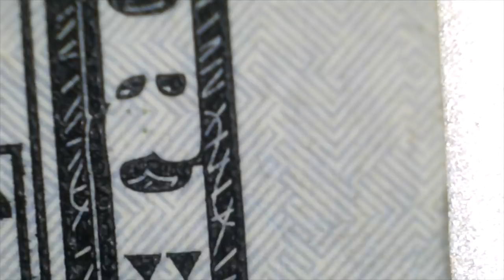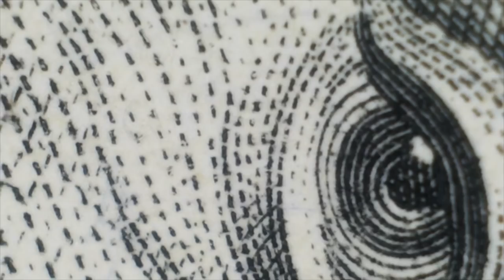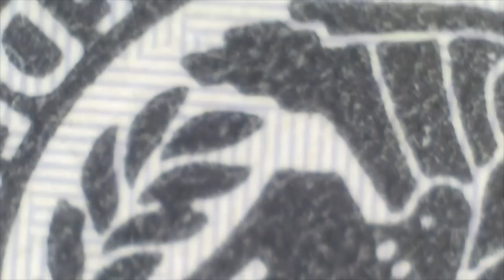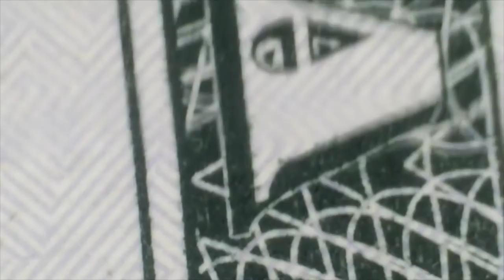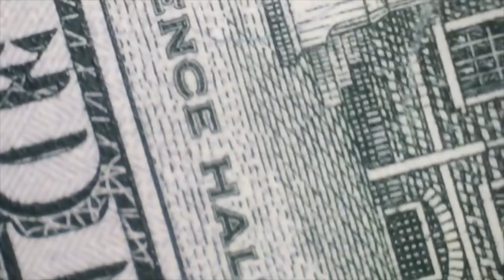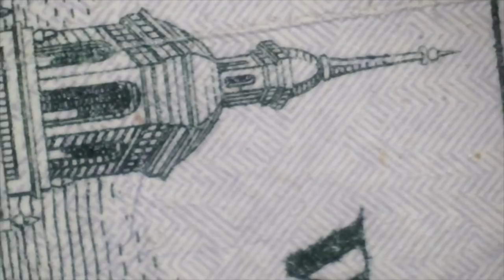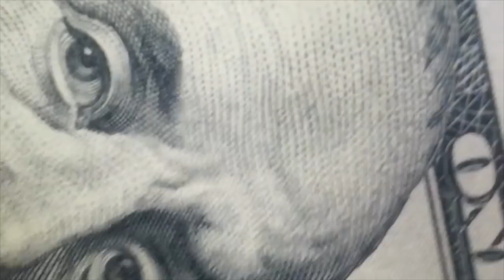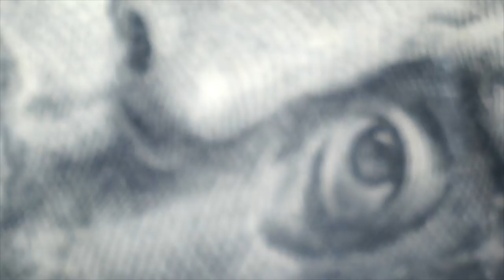Under the Scope: New US $100 Bill under a microscope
New-style US $100 bill under the microscope. There are many fine details on these bills that are difficult to see with the naked eye